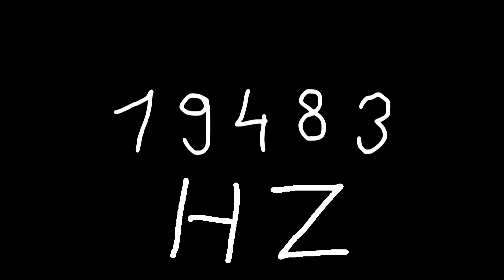19483 hz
Just sound.

chords
sounds
noise
tone
noises
tones
audio
wave
waves
sin
sine
sinus
sinoid
heart
heartbeat
resonancy